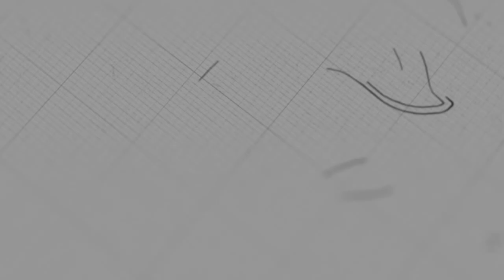ការអធិស្ឋាន | លោកគ្រូ ម៉ារ៉ា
ដោយលោកគ្រូ៖ ម៉ារ៉ា

យើងខ្ញុំសូមអរគុណសម្រាប់ការទស្សនាមេរៀនអធិប្បាយ!

@NLF Cambodia